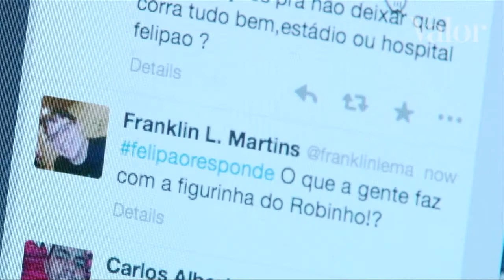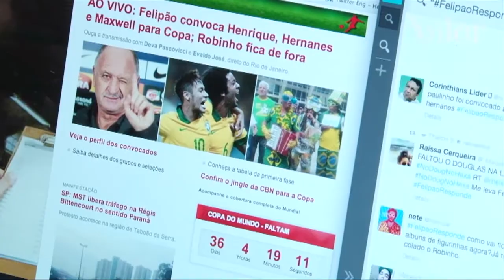Twitter e Ibope Media fecham parceria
Empresa anuncia desenvolvimento de ferramenta de medição em tempo real dos comentários sobre conteúdos televisivos feitos no microblog